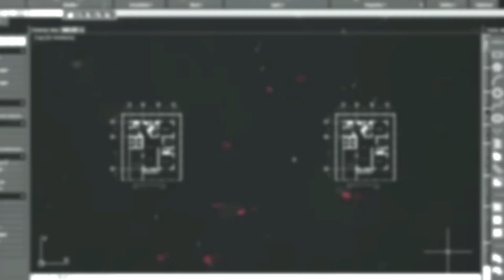Drawing No.410: How to Draw JESSE BRUCE PINKMAN BREAKING BAD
This video is a tutorial on how to draw AARON PAUL as JESSE BRUCE PINKMAN on the TV HIT SERIES and award winning BREAKING BAD using a white charcoal pencil on a black paper.